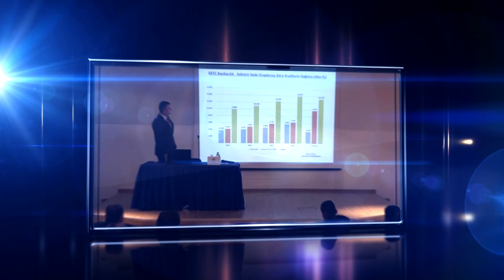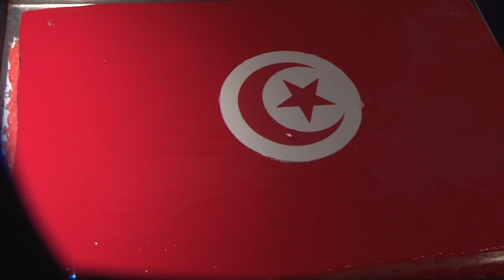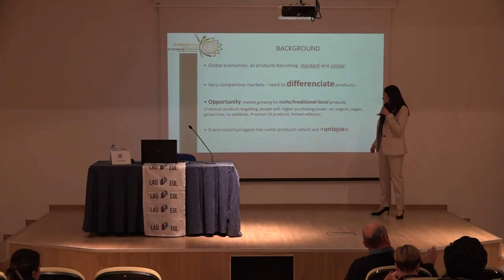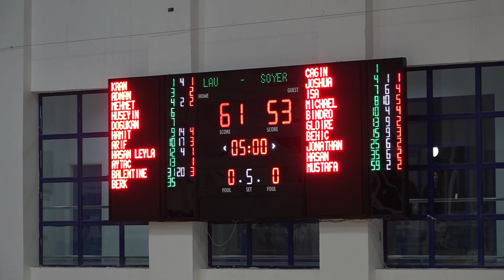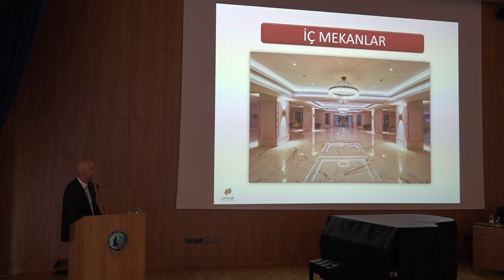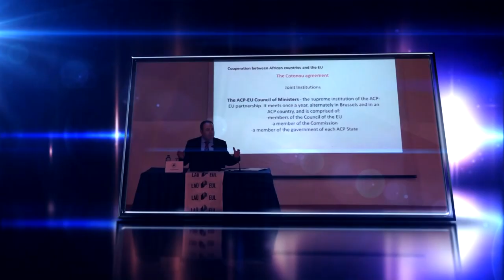LAÜ SOSYAL, 01-05 NİSAN 2019